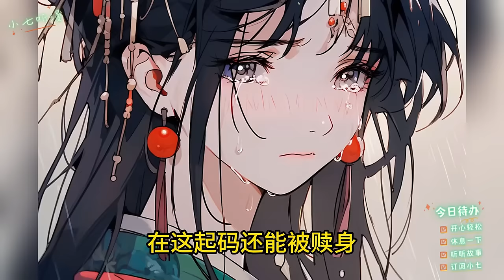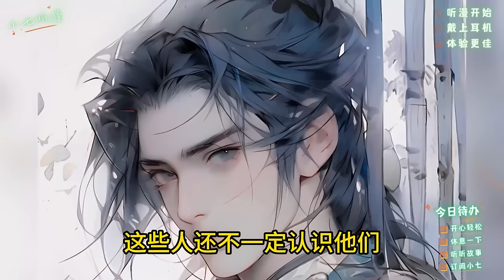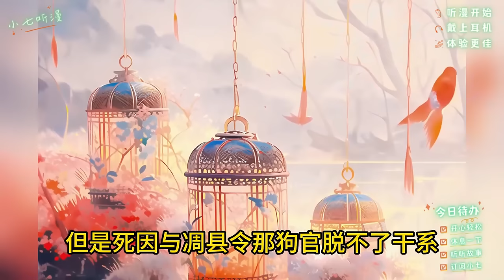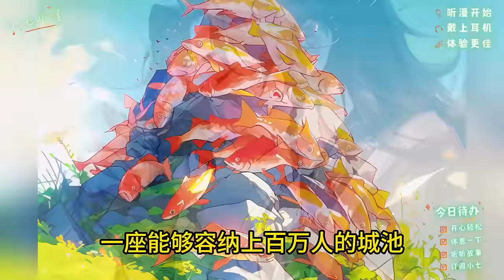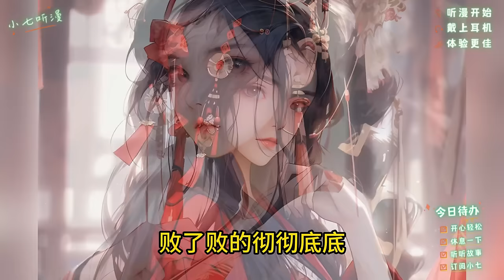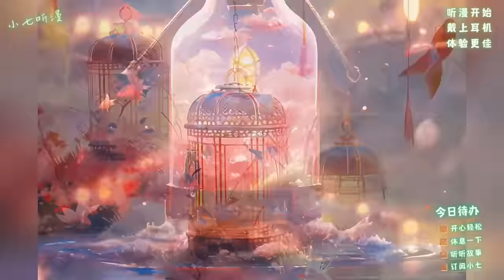刚穿越就遇官府发媳妇，我领的媳妇竟是高冷女帝！《穿越就遇官府送老婆，我娘子竟是高冷女帝》 EP1[MultiSub]爽文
你意外穿越到一方陌生的古代乱世,被误认为是村里走丢多日的傻子。
此时正逢官府发放媳妇,稀里糊涂的被拉去领媳妇,可你在外人眼中就是个快嗝屁的傻子,根本没有女人愿意跟着你。
不得已,送亲队的官差为了完成任务,只能将一个半道捡来的重伤昏迷的女人塞给你。
面对天崩开局,你只得咬牙撸起袖子,带着自家娘子,利用前世知识开始发家致富。
随着生活一天天变好,你总觉得有些不对……